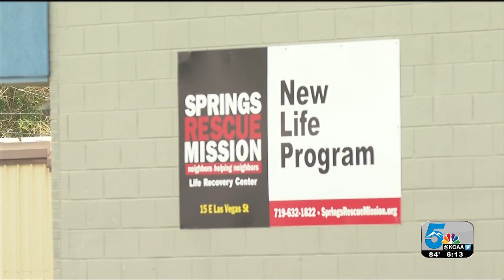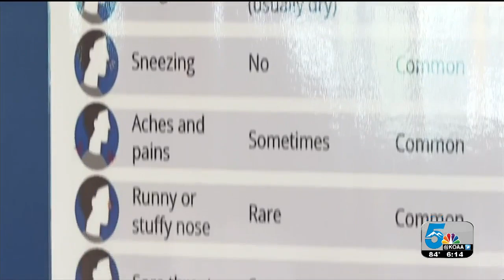Springs Rescue Mission remains COVID free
THE SPRINGS RESUCE MISSION HAS BEEN FUNCTIONING COVID-19 FREE SINCE THE START OF THE OUTBREAK  BACK IN MARCH.